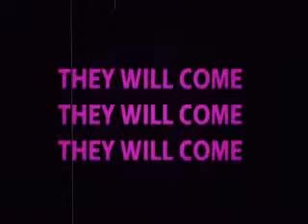WTF Of The Week: Zombie Azz: Toilet Of The Dead [M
Crazy japan movie lol